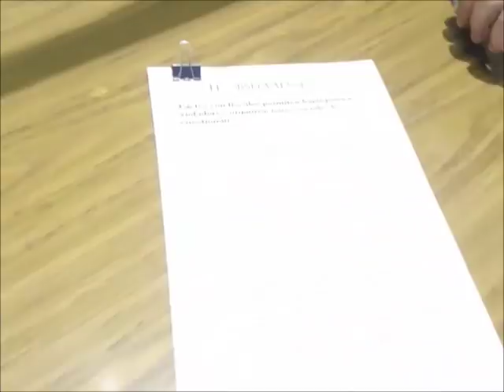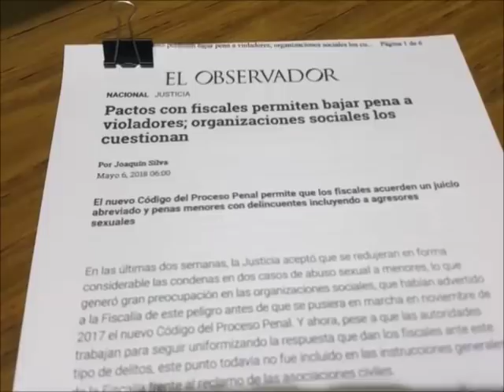EL PODER REAL. Gustavo Salle y Enrique Viana. 7/5/18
No te podés perder el programa de hoy de EL PODER REAL, con el Dr. Gustavo Salle y el Dr. Enrique Viana, donde queda dicho TODO. El Uruguay REAL del que nadie habla, ese que se oculta, ese que se calla, acá se tira sobre la mesa y se desmenuza sin censura ninguna, como solo lo pueden hacer estos dos incansables corajudos luchadores por la República y por la Justicia.